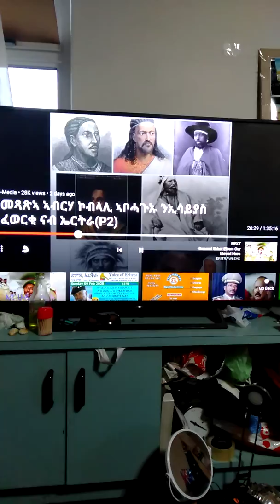Tekhlay Birele Deres(2)